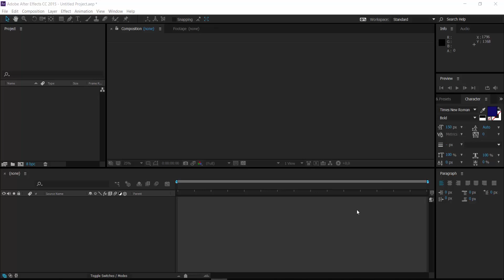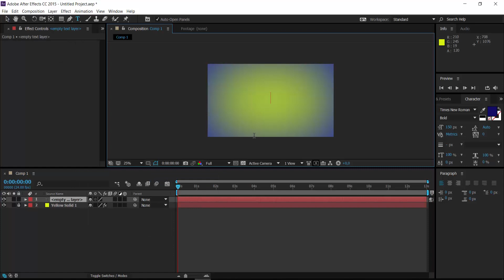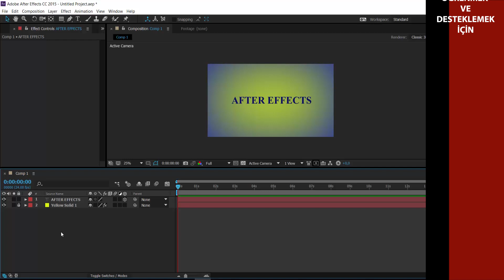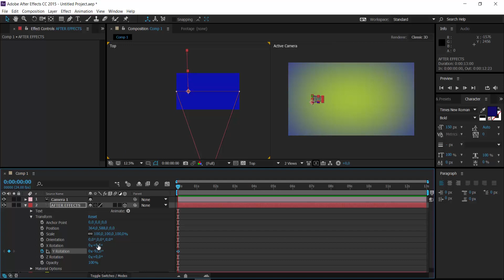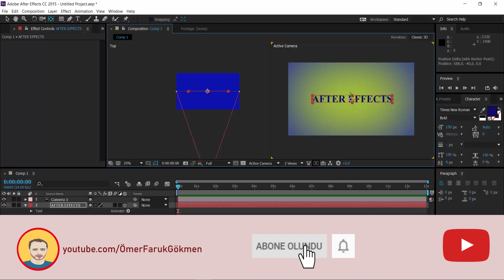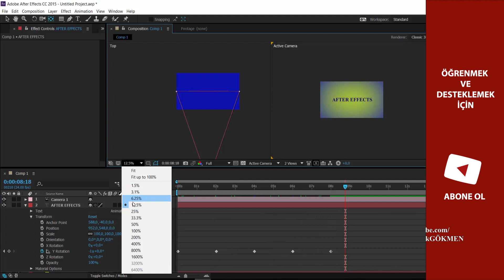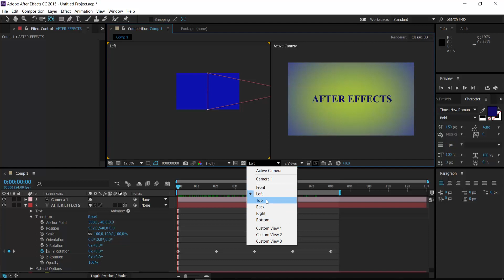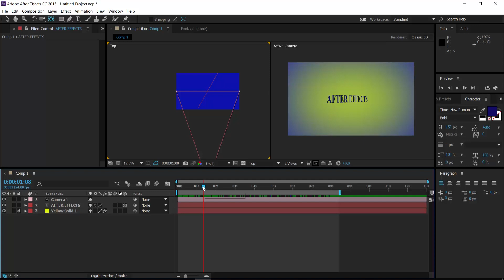Ders 10 - After Effects'te 3D Animasyonları | After Effects Dersleri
Bu dersimizde Adobe After Effects'te 3D özelliği ve kullanımı detaylı bir şekilde anlatılmıştır. Video hakkında daha fazla bilgi için DAHA FAZLA GÖSTER seçeneğine tıklayınız

Aşağıdaki bağlantılara tıklayarak istediğiniz bölümlere hızlı bir şekilde ulaşabilirsiniz.

00:00 Giriş
01:36 Metin ekleme
01:56 3D özelliğini aktifleştirme
02:20 Kamera ekleme
02:42 Farklı açılardan kamera görüntüsü oluşturma
04:00 Yazının Y konumunu değiştirme
05:25 3D örneği yapma
07:14 Kameranın farklı açılardan animasyonu görme

Ayrıca videoların yorum bölümünden aklınıza takılan noktaları sorabilirsiniz. En kısa sürede sizlere yanıt  vermeye çalışacağım.

Hepinize teşekkür eder iyi çalışmalar dilerim :)